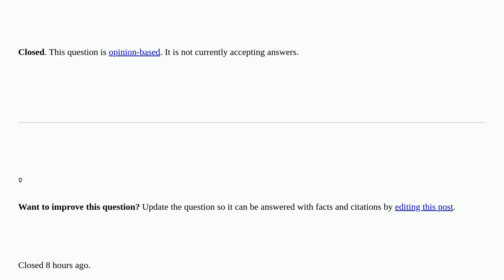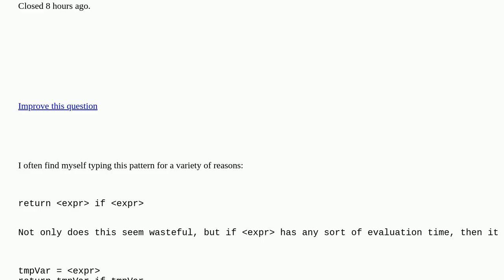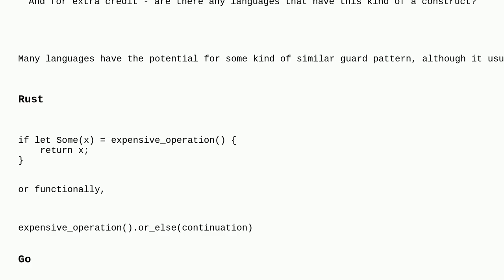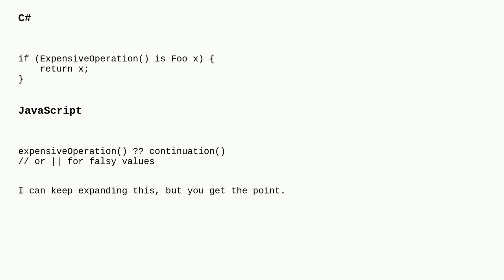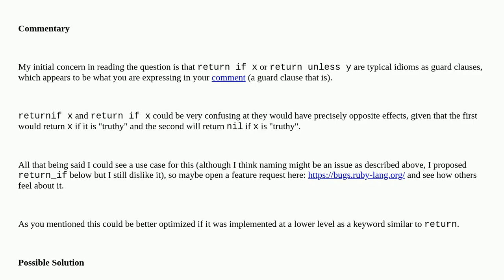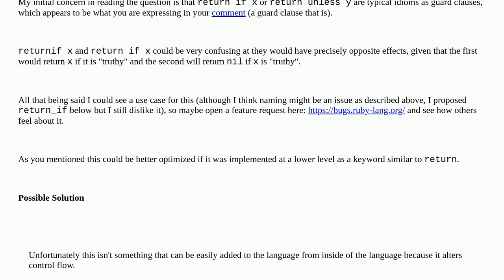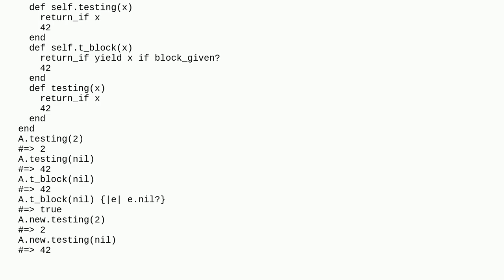Why is there no "returnif expr" that could replace (and optimize) the pattern "return expr if exp...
Why is there no "returnif expr" that could replace (and optimize) the pattern "return expr if expr" closed

A special thanks goes out to the community

  return ruby